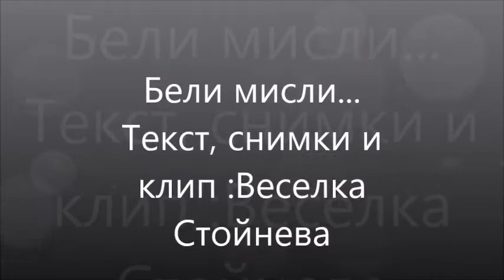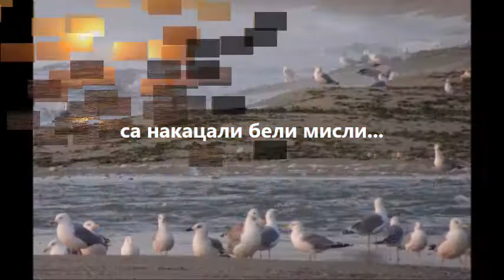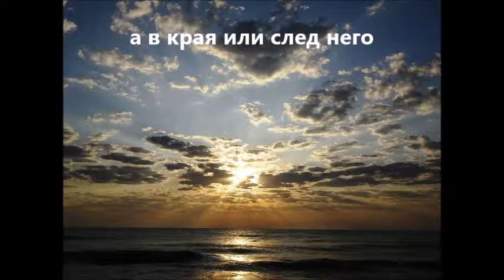Бели мисли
Текст, снимки и клип: Веселка Стойнева
Инструментал: В дълбините на космоса
Музика: Сергей Чекалин